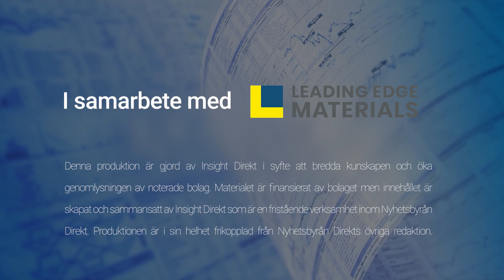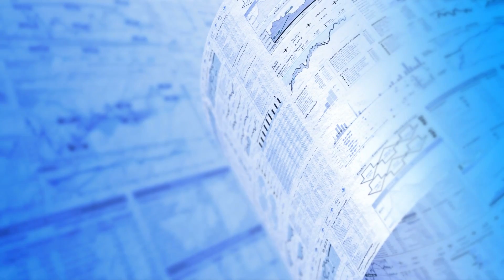Leading Edge Materials | Intervju med tillförordnad VD Eric Krafft om Q2